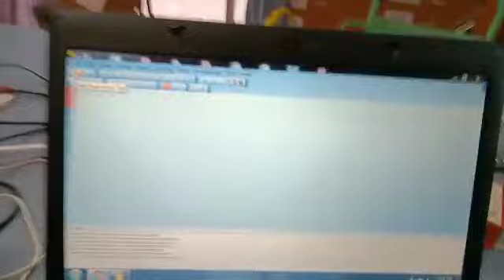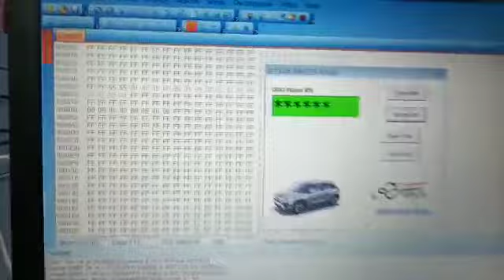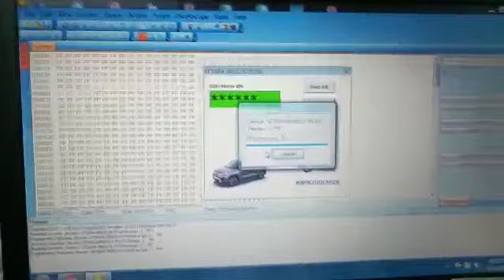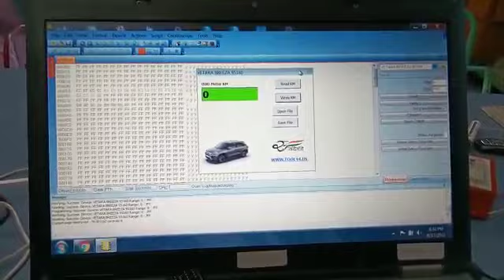Suzuki Vetara Breeza (UPA USB Programmer 1.3)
Video from BhawaniAaseri